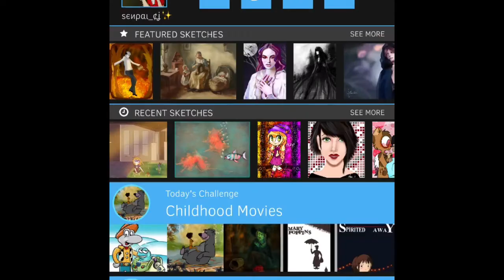200 Fans on SketchClub!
Thank You, Everyone! I'm a horrible artist, in my opinion. But thank you, so so much!! It's a dream come true, really so much! I love you all, thanks!! I can't really. Thank you!!! ❤️❤️❤️